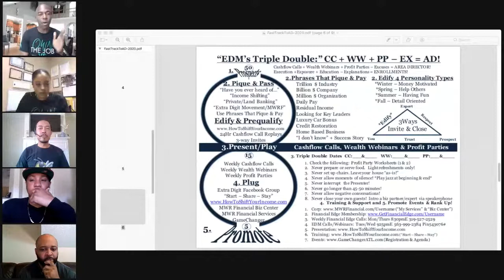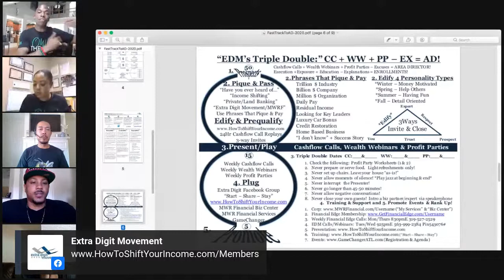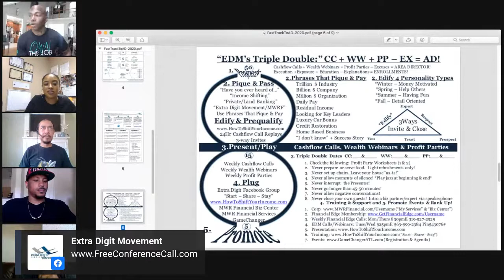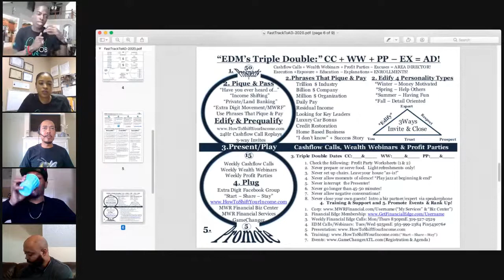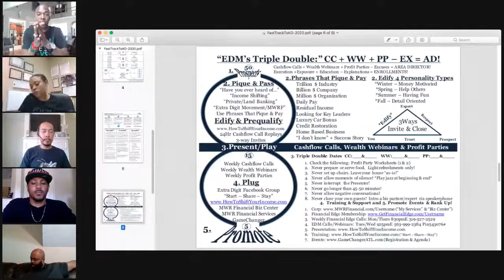How To Get Started with You NEW MWR Financial Home Based Business